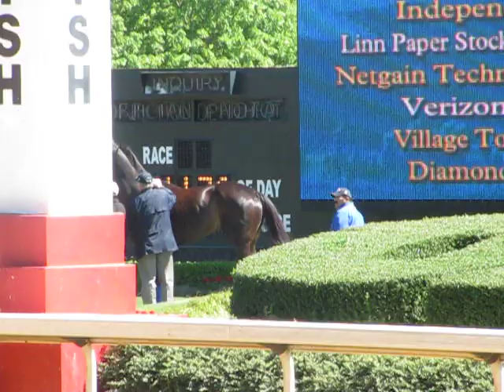Zenyatta Dances at Oaklawn (4/8/2010)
Zenyatta schools in the paddock and dances down the homestretch at Oaklawn Park, Hot Springs, Arkansas -- Thursday April 8, 2010 around noon.

This movie is part of a project I am making called "Desperately Seeking Zenyatta"
It details my vacation to Hot Springs, Arkansas to see the Apple Blossom and Arkansas Derby horse races.   I have been following and photographing the undefeated champion mare as she prepares for a bid to tie Citation and Cigar's unbeaten 16 win streak.

I am an artist and aspiring fiction and turf writer.  I use my pictures as inspiration for drawings, paintings, and stories.   I have been making art and writing stories since I was old enough to hold a pencil, and have been following horse racing for nearly as long. I grew up in the Louisville, KY area and the Kentucky Derby was a major event.  I love all types of horses and horse sports, but Thoroughbred racing is my favorite.   Zenyatta is my favorite horse still racing; other favorites are Ruffian, Forego, and Kelso.